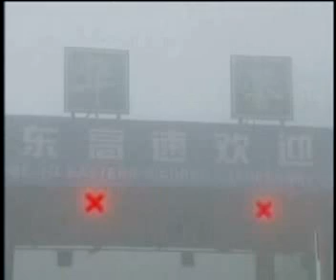Катастрофы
Мир такой опасный. Каждый день в его разных уголках гибнут люди -- в природных катаклизмах, техногенных авариях, террористических актах. Про наиболее масштабные катастрофы, которые взбудоражили мир за неделю -- в программе «Катастрофы».